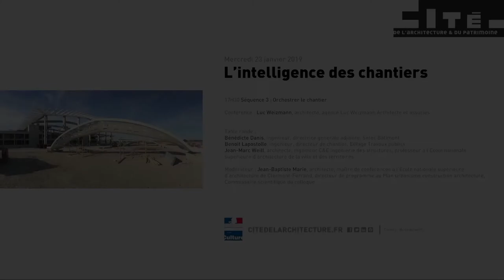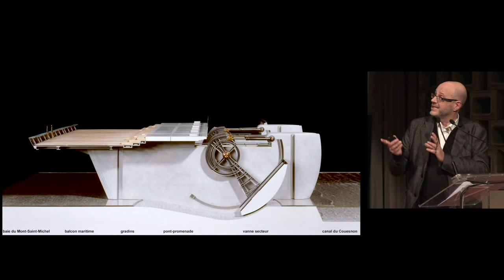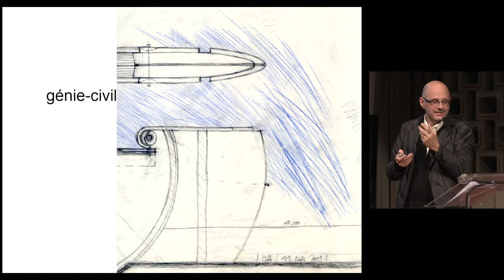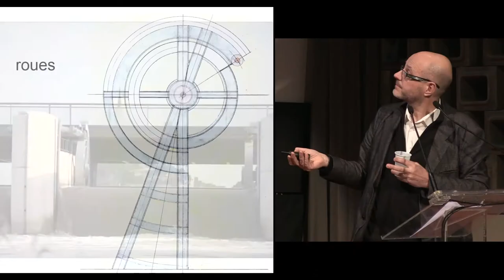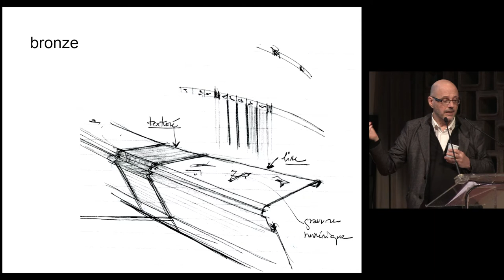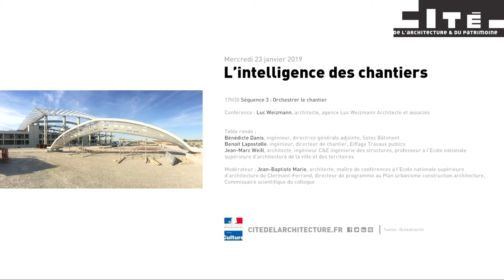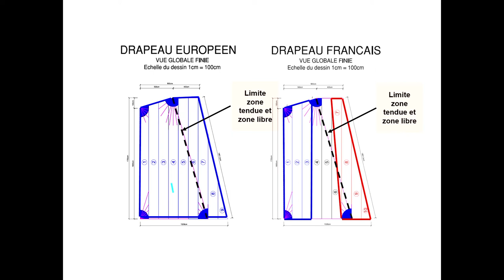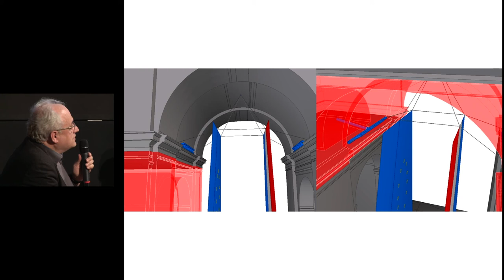03. Orchestrer le chantier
Le chantier d’architecture – dans sa pratique courante ou exceptionnelle – relève toujours d’une
démarche empirique et spécifique. Situation paradoxale, alors que le chantier ne représente
plus aujourd’hui qu’une faible part du temps d’un projet, et que les gestes les plus présents,
fondés sur un savoir-faire, sont transmis sans être réinterrogés quant au contexte en forte
mutation. Toutefois, pourquoi le chantier reste-il un espace de création et d’innovation ?
Comment de nouvelles formes d’organisation des chantiers prennent-elles place au côté des
nouveaux outils ? Comment l’élargissement des cadres de la conception peut-il contribuer à
rendre plus efficient l’organisation des projets ?
Conférence : Luc Weizmann, architecte, agence Luc Weizmann Architecte et associés
Table ronde :
Bénédicte Danis, ingénieur, directrice générale adjointe, Setec Bâtiment
Benoit Lapostolle, ingénieur, directeur de chantier, Eiffage Travaux publics
Jean-Marc Weill, architecte, ingénieur C&E ingénierie des structures, professeur à l’Ecole
nationale supérieure d’architecture de la ville et des territoires.
Modérateur : Jean-Baptiste Marie, architecte, maître de conférences à l’Ecole nationale
supérieure d’architecture de Clermont-Ferrand, directeur de programme au Plan urbanisme
construction architecture, Commissaire scientifique du colloque.